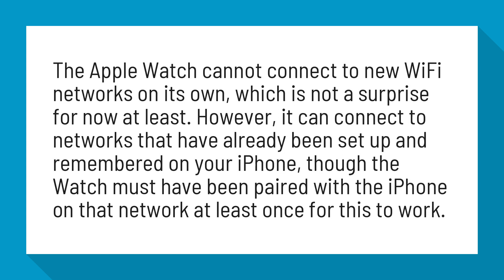Does Apple Watch work without wifi?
20 Things Apple Watch Can Do On WiFi Without iPhone In Bluetooth ...

The Apple Watch cannot connect to new WiFi networks on its own, which is not a surprise for now at least. However, it can connect to networks that have already been set up and remembered on your iPhone, though the Watch must have been paired with the iPhone on that network at least once for this to work.